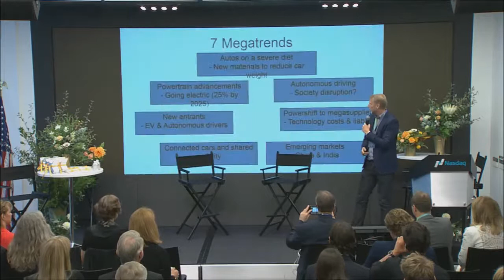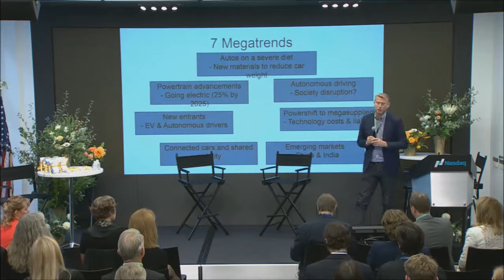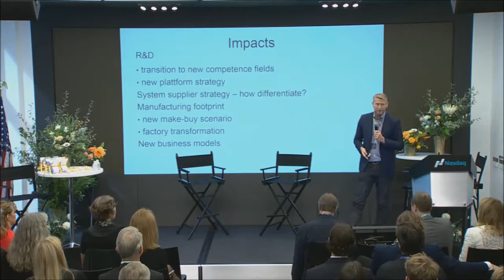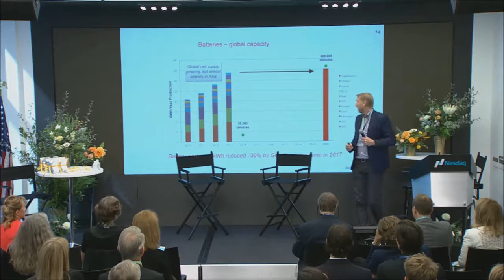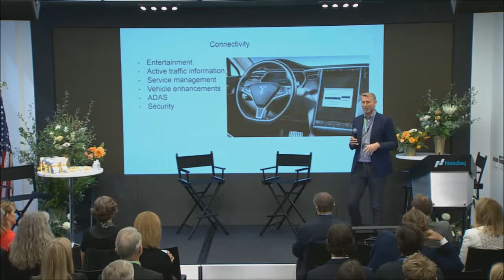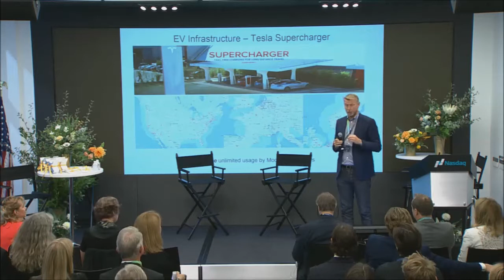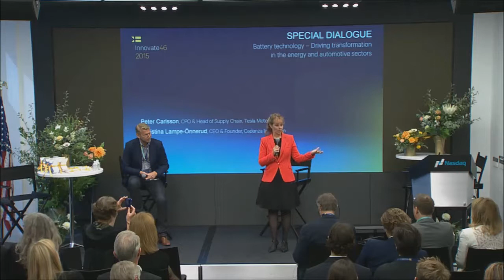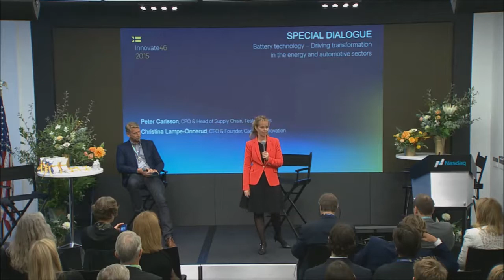Innovate46 2015: Special Dialogue - Battery Technology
Peter Carlsson, CPO & Head of Supply Chain, Tesla Motors
Christina Lampe-Önnerud, CEO & Founder, Cadenza Innovation